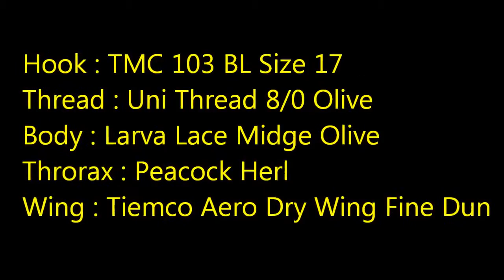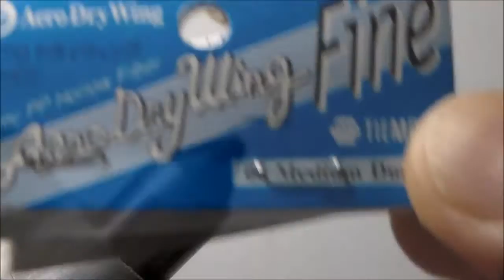Fly Tying - BWO Emerger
This is a video of how to tie a BWO emerger.  I also tie this fly in black, brown, and red for different situations.